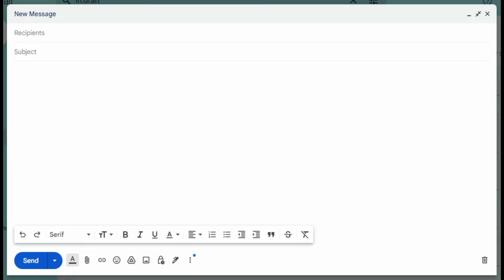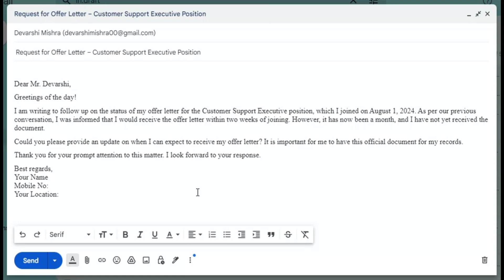how to write email for offer letter not received | Email to hr for providing offer letter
how to write a professional email to HR requesting your offer letter after joining a company when it has been delayed

Despite joining on August 1, 2024 if you haven't received your offer letter even after a month this video will guide you on how to politely remind HR and request the necessary document.

Category Education